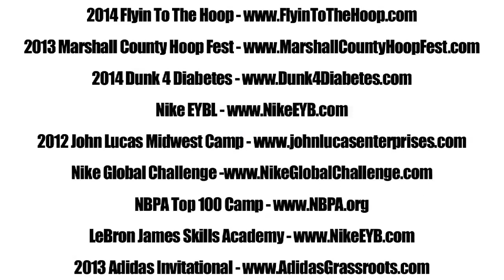JaQuan Lyle More Than A Mixtape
JaQuan Lyle - 6'5 - Class of 2014 - Huntington Prep